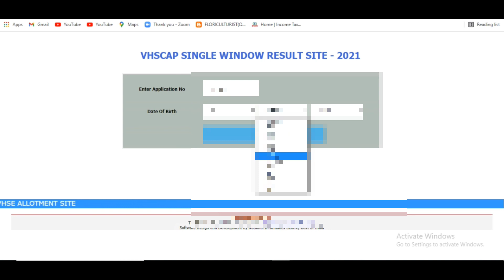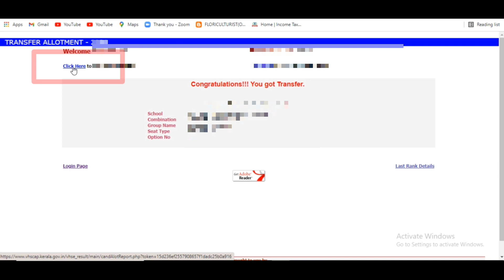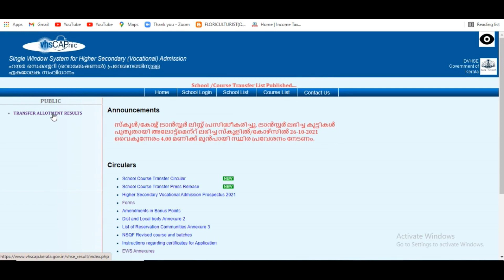HSS Vocational admission 2021 Transfer Allotment published | Check VHSE transfer allotment 2021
HSS Vocational admission 2021 Transfer Allotment published | Check VHSE transfer allotment 2021 | Download allotment slip |